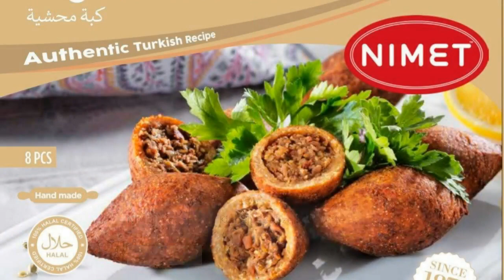NIMET Vegetarian Kibbeh - Sebzeli Icli Kofte - Etsiz - 400g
Hatay usulu icli kofte5 piecesHand made12 ozFreshly FrozenImportant: Please be aware this is a perishable item. Perishable items have an extra fee at checkout.